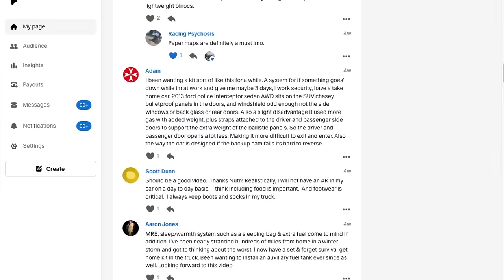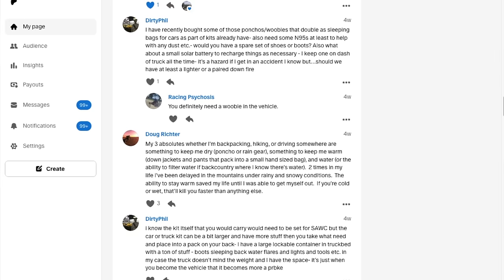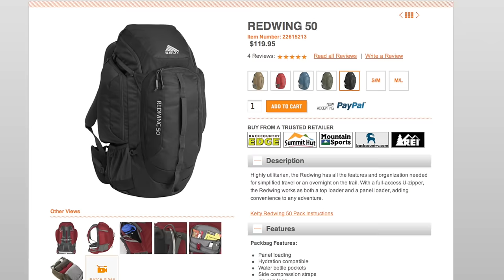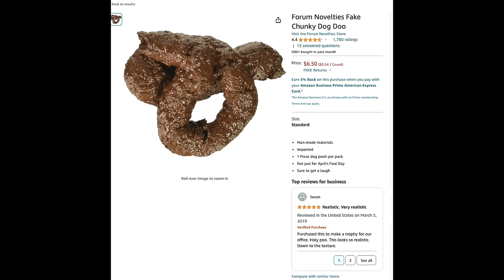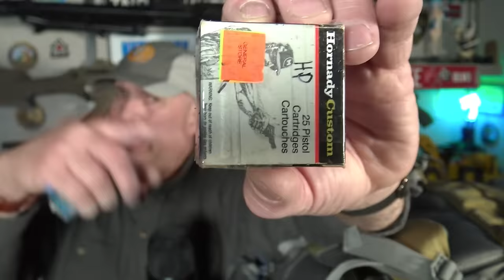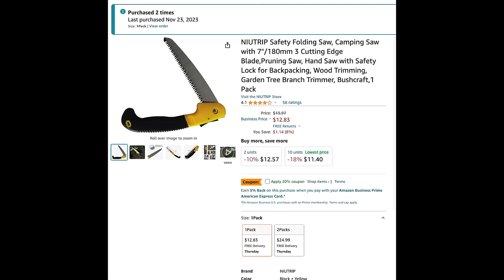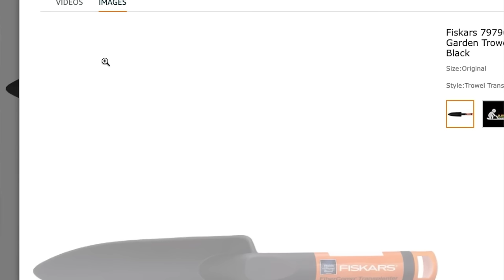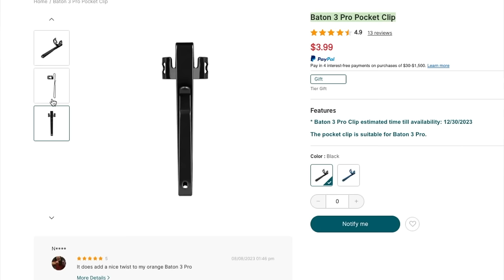Vehicle Bug Out Kit Pt2: Be Insured!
Here's where we get down to business! In this and subsequent parts, I do a high detail breakdown of my Vehicle Bug Out Kit build. Like my other survival kit concept videos, this will give you a huge peace of mind once you have it. You'll be on the road with your other "insurance policy" which will prep you for today's clown world.
But we're also here to have a fun time and this Part 2 will deliver. Here we'll talk about how funny YOU guys are and I'll reference some of your items sent. They are on display here in the TNP Bunker.
Then I change things a little bit and make our requirements a little more stringent: how far and for how long should you plan/build your VBOK? Initially it was for 4 days. Fitness and my incredible potato chip workout routine are discussed. Also the realities of 'Bugging In" are reiterated here...yes you might have to do it in the truck too.
Container choice is an interesting discussion, perhaps something you have not put a lot of thought into. But since the donor clubhouse voted for HIGH detail we take that fun detour here. Then I'll show a bit of the lighting, weaponry, and tool choices of the Nutnfancy VBOK as we break it open. Since our needs are mostly the same as my USK, DSK, and BOK concepts, you'll see interpretations of the same here. Anti-theft also discussed.

You can now donate to TNP via PayPal if you'd prefer that method, humble gratitude from us for that support

Fiskars small plastic shovel
Fake poo poo, high rec’d and used by me
Cyalume sticks
Para Cord
Orion 12 ga flare pistol with flares
“Diecast Masters” Cat 994K huge 1/50 mining front end loader
Rainleaf Microfiber Camp Towel
Realistic M249 Minimi MG (Airsoft) displayed in the Bunker
Realistic MG42 German MG (Airsoft) displayed in the Bunker